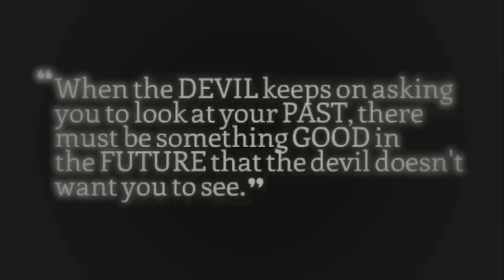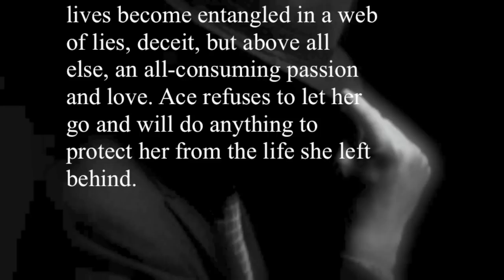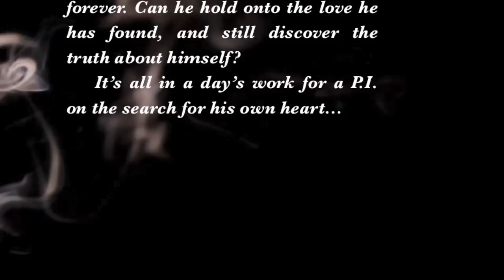The Unearthing of Blackstone (book trailer)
THE UNEARTHING OF BLACKSTONE SYNOPSIS

Ace Blackstone is an extraordinary man with a passion for finding the secrets of others, the hidden and long forgotten. He is a professional private investigator who has a reputation of among the best in his field, despite his loner lifestyle. Adopted by an eccentric mother and laid-back father, he grows up struggling to find out exactly who he is, and why he is the person he has become. His world completely changes once a tall Texan walks into his Chicagoan office and hands him a case that forces him to examine his mind, heart and spirit in ways he never dreamt possible. Then, the unthinkable happens.

He falls in love with his case subject, an intelligent and beautiful archeologist with deep, dark secrets of her own. Brooklyn Greene may appear sweet and demure on the outside, but she is waging a war within herself that creates havoc in her life in ways she never dreamed imaginable.

Once the two meet, their lives become entangled in a web of lies, deceit, but above all else, an all-consuming passion and love. Ace refuses to let her go and will do anything to protect her from the life she left behind.

He soon discovers, nothing in this life comes easy, and there is always a price to pay. Facing his inner demons, he takes on a new challenge, one that changes his life forever. Can he hold onto the love he has found, and still discover the truth about himself?

It's all in a day's work for a P.I. on the search for his own heart...